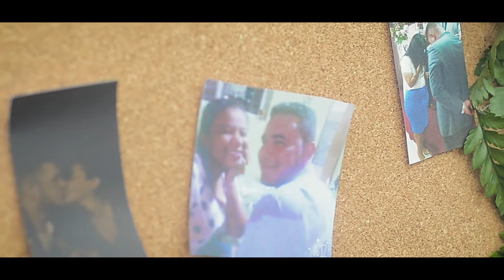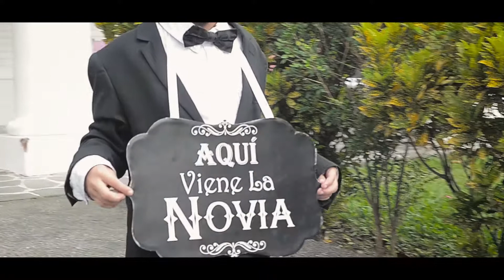PubliRuiz Jael V & Anthony S LA BODA oficial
Agencia de PUBLICIDAD y EVENTOS :  PubliRuiz